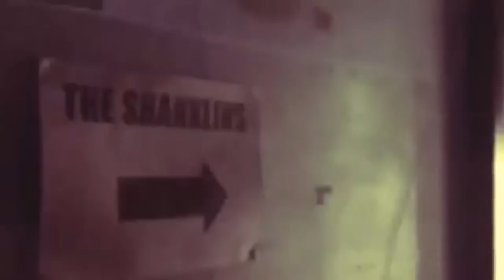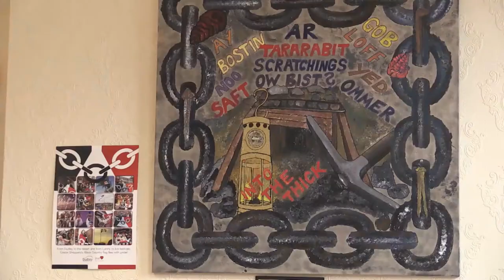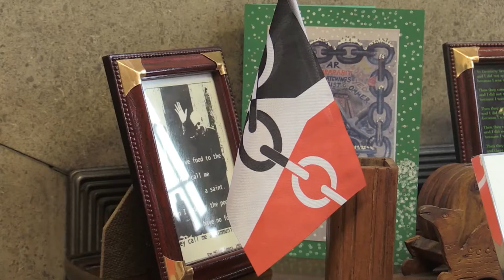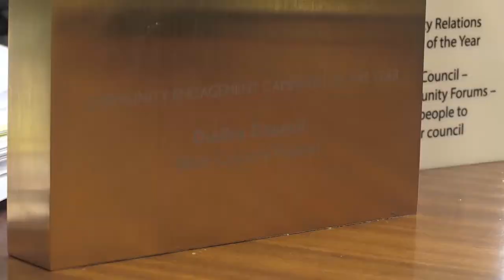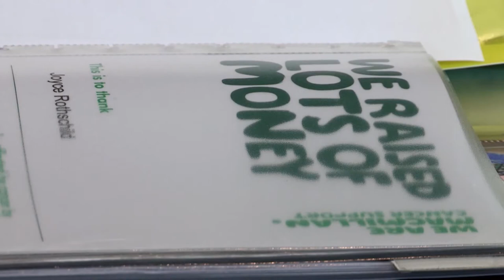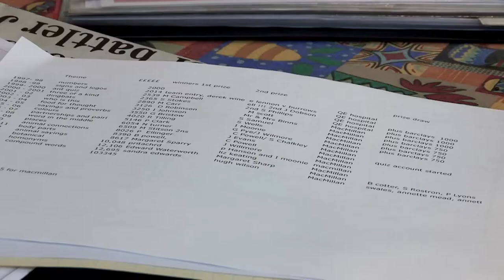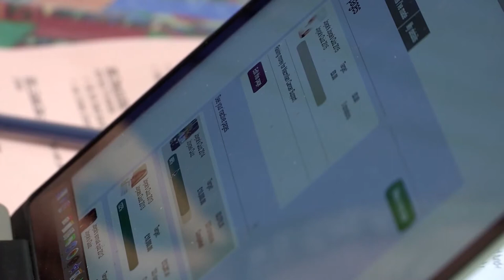150718 Postbag - HD Master